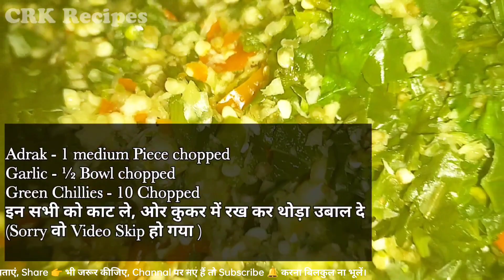Panjabi Style||Restaurant Style||उबाल कर बनाए सरसों पालक का साग नया तरीका||Instant Sarson-Palak Saag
Hello viewers
Welcome to crk_recipes
Hosting by Chanchal Kohli, It's Cooking/Recipes Channel.

CRK Recipes is a YouTube channel dedicated to providing delicious and easy-to-follow recipes for viewers.
The channel focuses on making cooking and recipe-following approachable and fun, with clear and concise instructions and easy-to-find ingredients. So, whether you're looking to try something new or perfect a favorite recipe,CRK Recipes is the perfect destination.
With this channel, you can cook up a storm in your own kitchen and impress your friends and family with your culinary skills.
"❤️Dil se Khao, ❤️Dil se Piyo,
  ❤️Dil se jiyo, ❤️Dil se Hmesha Khush Raho"
Today My Recipe is " Panjabi Style||Restaurant Style||उबाल कर बनाए सरसों पालक का साग नया तरीका||Instant Sarson-Palak Saag   "
🙏Thank you very much for taking out your valuable time. I will share simple and quick recipe everyday on my channel.

🤩Josh - @CRK_Recipes
😎Zili - crk_recipes
For any query and Help